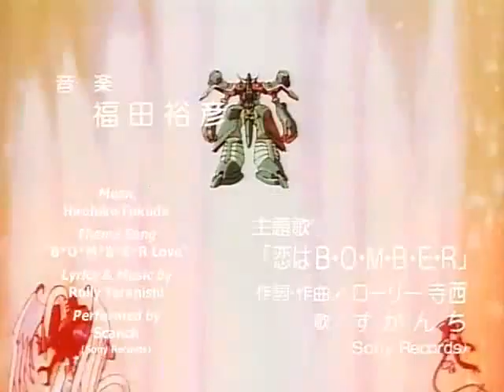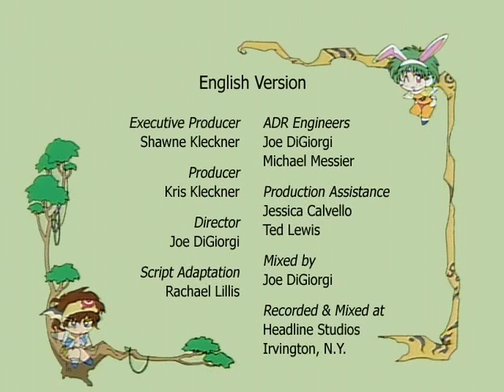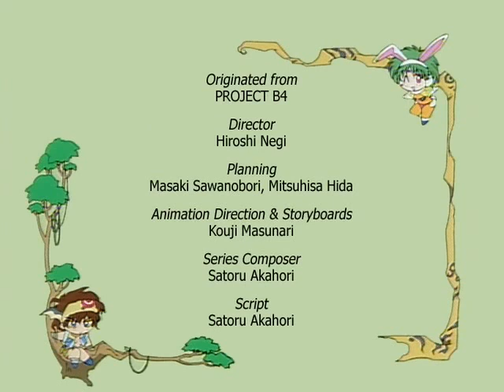K.O. Century Beast Episodio 05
Quinto episodio di una serie di OAV anni '90 che mescola fantasy, furry, e robottoni.